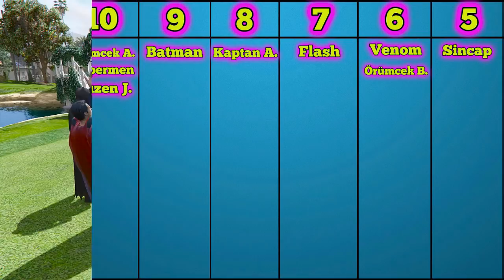Tehlikeli Yarış Motor Yarışları Örümcek Adam ve Örümcek Bebek Videoları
Tehlikeli Yarış motor yarışları ile heyecanlı ve eğlenceli yeni bölümde Örümcek Adam ve Örümcek Bebek süper kahramanlar ile birinci olmak için yarışıyor. Örümcek Bebek uzaktan kumandalı motorsiklet kullanacak, diğer süper kahramanlar ise tek tek yarışacak. Örümcek Çocuğun sunduğu tehlikeli motor yarışları Deadpool, Kuzen Joker, Örümcek Adam, Batman, Örümcek Bebek ve Kaptan Amerika'nın katıldığı bir yarış olacak. Diğer süper kahramanlar ise daha sonra yarışacak.

- EN SEVİLEN ÖRÜMCEK ADAM ÇİZGİ FİLMLERİ BURADAN İZLE

Örümcek Adam Şimşek McQueen ve Örümcek Çocuk hayranlarından biriyseniz ve çizgi film izlemek hoşunuza gidiyorsa kanalımıza aşağıdaki linkten ücretsiz üye olarak siz de aramıza katılabilir ve yeni bölümleri kaçırmadan izleyebilirsiniz.